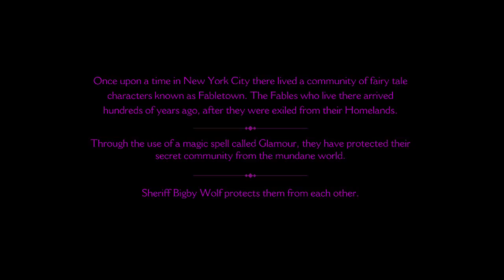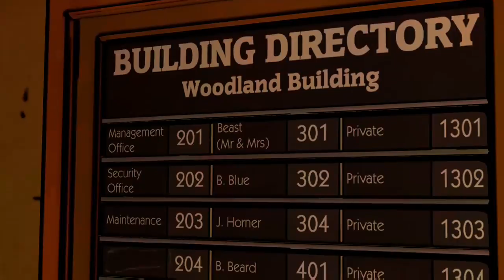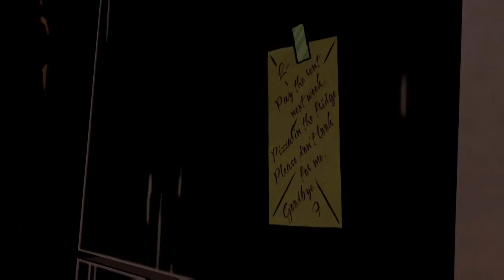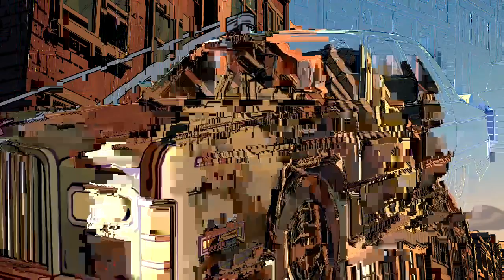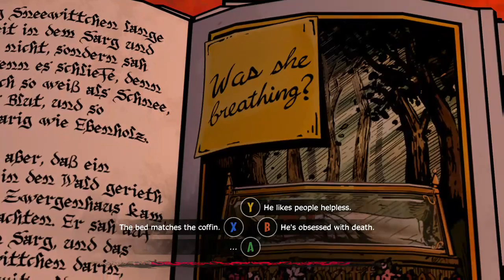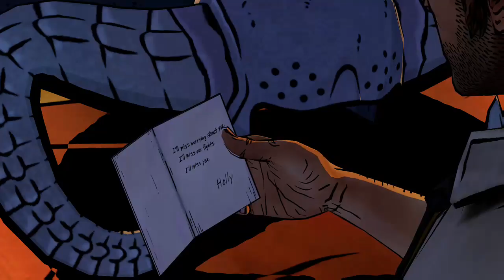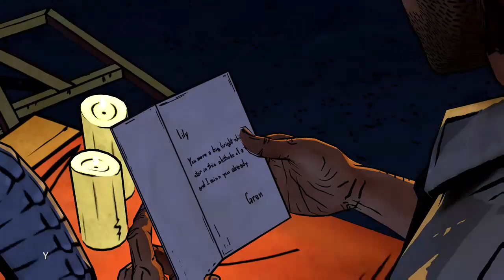The Wolf Among Us Full walk through